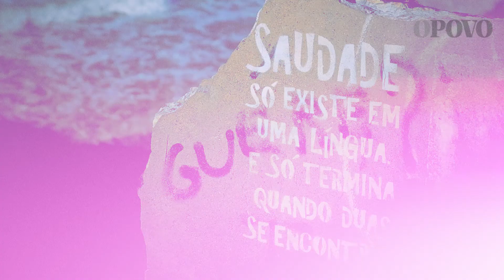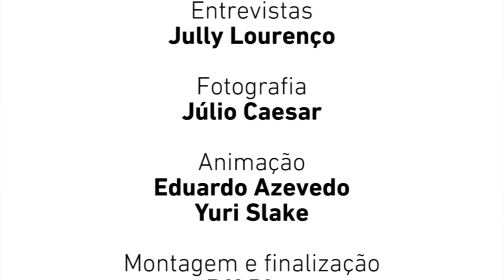Desfile na Praia de Iracema: A cidade e a moda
Estilista Iury Costa apresenta coleção inspirada na mulher-barco do artista plásticos cearense Sérvulo de Esmeraldo (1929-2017), La Femme Bateau. O desfile, que contou com participação de jovens da comunidade Poço da Draga na organização, fez parte do "Férias na PI", realizado em julho pela Prefeitura de Fortaleza e Instituto Iracema